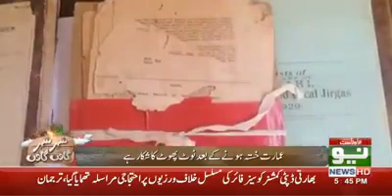150 years old Record of Sibi District Balochistan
ancient history of Sibi Balochistan